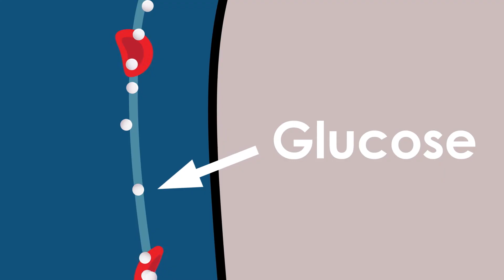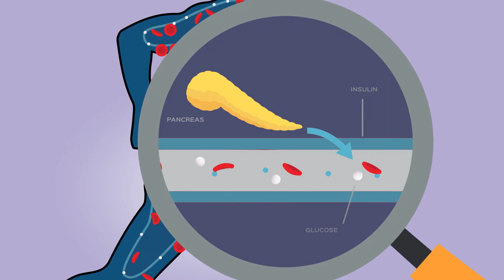Diabetes 101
Meet Eric and Tami, two friends who recently found out they share a challenging health diagnosis. They both have diabetes. Diabetes is a disease that occurs when the amount of glucose or blood sugar in the body gets too high. It can be dangerous if untreated because high blood sugar impacts our ability to function daily and can lead to serious health problems such as heart disease, vision loss, amputations, kidney disease, and even death, if not properly managed.